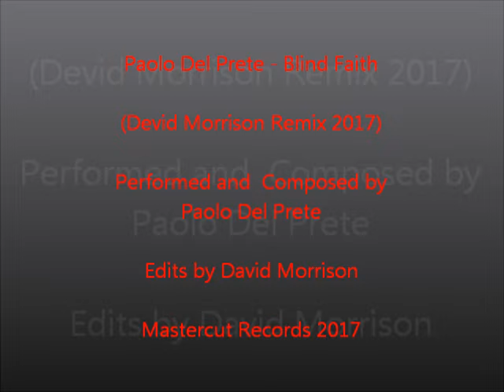Paolo Del Prete Blind Faith (Devid Morrison Remix 2017 Promo Videoclip)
Paolo Del Prete - Blind Faith

A Mastercut Records ® *Fly High Music* Release!

including

Paolo Del Prete - Blind Faith (Devid Morrison Remix 2017)
Paolo Del Prete - Blind Faith (Devid Morrison Phantom Remix)
Paolo Del Prete - Blind Faith (Bootleg Version)